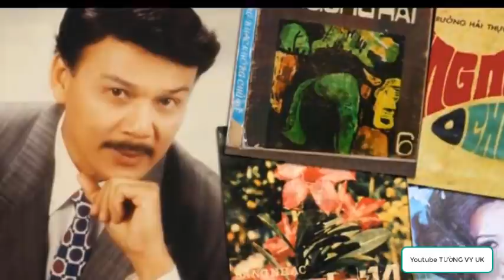🔴NS TRƯỜNG HẢI Cha nuôi của CS KIM NGÂN bây giờ ra sao?,KIM NGÂN đang được THÚY NGA chăm sóc